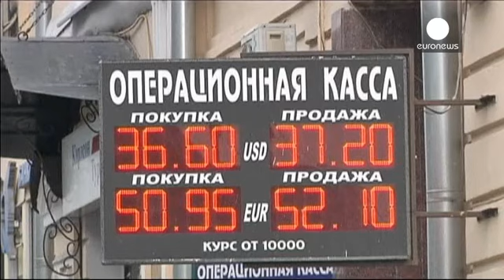Οι αμερικανικές κυρώσεις «βυθίζουν» το χρηματιστήριο της Μόσχας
Δύσκολη μέρα για το χρηματιστήριο της Μόσχας.
Μετά την ανακοίνωση των νέων αμερικανικών οικονομικών κυρώσεων, οι μετοχές σημειώνουν σημαντική πτώση.

Ο δείκτης MICEX των συναλλαγών σε ρούβλια υποχώρησε κατά 2,5% λίγο μετά την έναρξη της συνεδρίασης.

Οι μετοχές της Rosneft, της μεγαλύτερης παραγωγού πετρελαίου στη χώρα, σημείωσαν πτώση κατά 6% μέσα σ' ένα λεπτό από την έναρξη των συναλλαγών.

Οι μετοχές της Novatek, της δεύτερης μεγαλύτερης εταιρείας φυσικού αερίου, υποχώρησαν κατά 5,5%.

Η ισο...